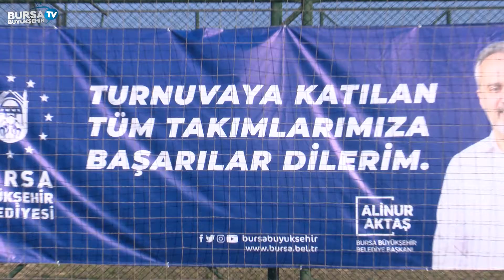Proje Taslak futbol buyuk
Bursa Büyükşehir Belediyesi’nin destekleriyle bu sene 9’uncusu yapılan ve Eğitimci Gıyasettin Bingöl’e atfedilen Muş İlDer Futbol Turnuvası’nda takımlar kıyasıya mücadele ederken, Büyükşehir Belediyesi Meclis üyeleriyle dernek yöneticilerinin maçı ise izleyenlere keyifli anlar yaşattı.

Bursa’da altyapıdan spora kadar birçok alanda hizmetlerini sürdüren Büyükşehir Belediyesi, sivil toplum kuruluşlarının faaliyetlerine de destek olmayı sürdürüyor. Bu sene 9’uncusu Büyükşehir Belediyesi’nin katkılarıyla yapılan Muş İlDer Turnuvası, Muşlu eğitimci ve Bursa Sınav Koleji Kurucusu Gıyasettin Bingöl'e atfedildi. 18 takım ve yüzlerce sporcunun katıldığı turnuva, 8 hafta boyunca Çınarönü Spor Tesisleri’nde yapıldı. Kıyasıya maçların gerçekleştiği turnuva sonunda Ulukaya City Spor üçüncü olurken, Evşah Avm Spor ikinci, Pertak Spor ise birinci olmayı başardı. Turnuva sonunda düzenlenen tören öncesinde, Yıldırım Belediye Başkanı Oktay Yılmaz ve Yenişehir Belediye Başkanı Davut Aydın’ın da aralarında olduğu Büyükşehir Belediyesi Meclisi üyeleri ile Muş İlDer yöneticileri gösteri maçı yaptı.

Final maçı sonrası yapılan kupa töreninde konuşan Büyükşehir Belediyespor Kulübü Başkanı Gökhan Dinçer, Bursa’da Anadolu’nun her bölgesinden gelen insanların birlik ve huzur içerisinde yaşadığını söyledi. Diğer yöre insanlarında yaşandığı gibi Muşluların düzenlediği faaliyetlere de destek olmaktan dolayı büyük mutluluk duyduklarını ifade eden Dinçer, Gıyasettin Bingöl’ün sadece Muşluların değil Bursalıların da ağabeyi olduğunu anlattı. Büyükşehir Belediyesi’nin her zaman sporun yanında yer aldığını anlatan Dinçer, turnuvaya katılan tüm takımları tebrik etti.
Muş Belediye Başkanı Feyat Asya, Muş İlDer tarafından düzenlenen futbol turnuvasının şenlik havasında yapılmasının mutluluk verici olduğunu belirtti. Bursa başta olmak üzere tüm şehirlerde Muşluların önemli görevler üstlenmiş olmasının gurur verici olduğunu anlatan Asya, gençlerin eğitimlerine bu yüzden büyük önem verdiklerini söyledi. Asya, Bursa ile Muş arasında oluşturulan gönül köprüsünü daha ileriye taşıyacaklarını dile getirdi.
Bursa Sınav Koleji Kurucusu ve Yönetim Kurulu Başkanı-Eğitimci Gıyasettin Bingöl, geleneksel futbol turnuvasının bu sene kendi adına düzenlenmesinden duyduğu mutluluğu dile getirdi. 43 sene önce Muş’tan ayrılarak Bursa’ya geldiğini, uzun yıllar sonra Muş’u ziyaret ettiğinde gönlünün tekrar oraya aktığını söyleyen Bingöl, farklı yatırımları hayata geçirdikleri Muş ile Bursa arasında son dönemde gelişen dostluk rüzgârlarının da kendisini mutlu ettiğini ifade etti. Muş’ta doğduğunu ve gerçek bir Bursalı olduğunu söyleyen Bingöl, turnuvaya destek olan ve katılan herkese teşekkür etti.
Muş Dernekleri Federasyonu Başkanı Fesih Baykal, birlik ve beraberliğin sembolü olan turnuvaya destek olan ve katılan herkese teşekkür etti.
Muş İlDer Başkanı Mehmet Önder Mutlu, bir toplumun büyüyüp gelişebilmesi için kendi içerisinde birlik ve beraberliği sağlaması ve gençleri iyi eğitmesi gerektiğini söyledi. Dernek olarak gençlere yönelik faaliyetler yürüttüklerini anlatan Mutlu, düzenledikleri futbol turnuvasına destek olan Büyükşehir Belediyesi’ne ve katkı sunanlara teşekkür etti.

Konuşmaların ardından turnuvada başarı gösteren takım ve sporculara, madalya ve kupaları takdim edildi.